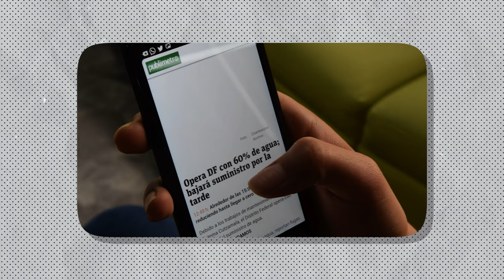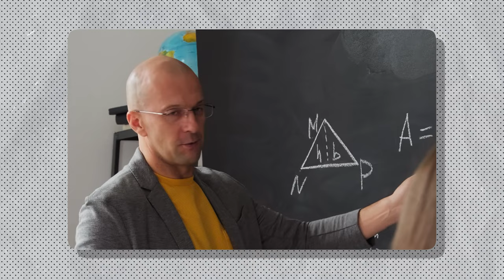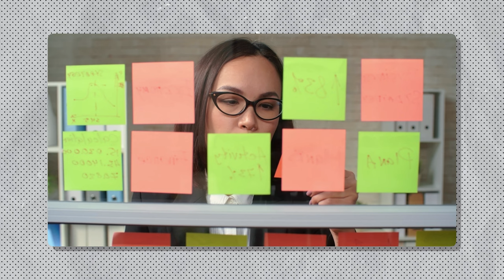Erasing India's Past: The Controversial Deletion of Mughal Era Chapters and More by NCERT| EK SOCH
Welcome to Ek Soch, a platform dedicated to exploring the complexities of India's history and culture. In recent times, there has been controversy surrounding the National Council of Educational Research and Training's (NCERT) removal of several chapters related to crucial topics such as the Mughal era, the Delhi Sultanate, and the dislike of Hindu extremist organizations towards Mahatma Gandhi. Our channel delves into the actual changes and provides a detailed analysis of the issue, questioning the implications of erasing India's past. Join us as we explore the significance of these changes and their impact on India's education system and society as a whole. Stay informed and engaged with Ek Soch.

आपका स्वागत है Ek Soch पर, भारत के इतिहास और संस्कृति की जटिलताओं का अन्वेषण करने के लिए एक मंच। हाल के समय में, राष्ट्रीय शैक्षिक अनुसंधान और प्रशिक्षण परिषद (NCERT) द्वारा मुगल काल, दिल्ली सल्तनत और हिंदू संघवादी संगठनों की महात्मा गांधी के प्रति नफरत जैसे महत्वपूर्ण विषयों से संबंधित कुछ अध्यायों को हटाने को लेकर विवाद उठा हुआ है। हमारा चैनल वास्तविक बदलावों में खोज करता है और मुद्दे का विस्तृत विश्लेषण प्रदान करता है, भारत के अतीत को मिटाने के परिणामों को प्रश्नात्मक तरीके से पूछता है। हमसे जुड़ें और हमारे साथ इन बदलावों के महत्व और उनके भारत के शिक्षा प्रणाली और समाज पर प्रभाव को जानें। Ek Soch के साथ सूचित और सक्रिय रहें।

ऊपर दिए गए चैनल के बारे में संख्यात्मक विवरणों के साथ सही टैग जोड़ने के लिए निम्नलिखित विकल्पों का उपयोग कर सकते हैं।

TEAM CREDITS:

VOICE OVER: Laiba

EDITED & ANIMATOR: Sahil

SOCIAL MEDIA MANAGER & GRAPHICS: Uzair

SCRIPT: Abhishek, Laiba